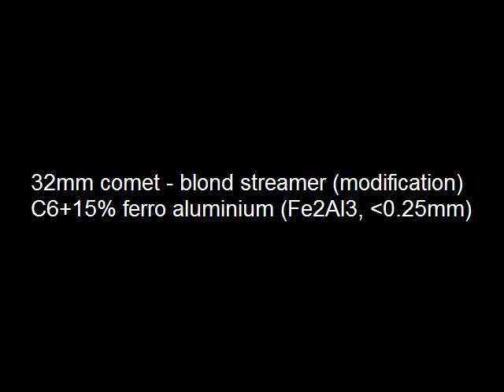32mm comet - blond streamer (modification)